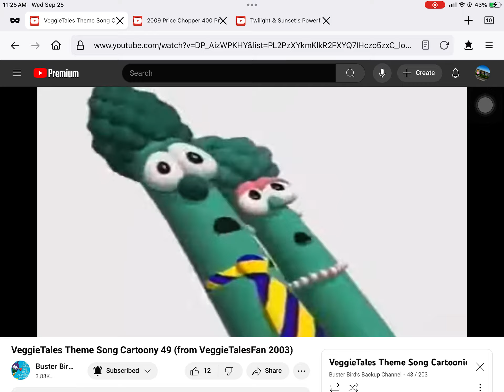VeggieTales: Theme Song Cartoony #566